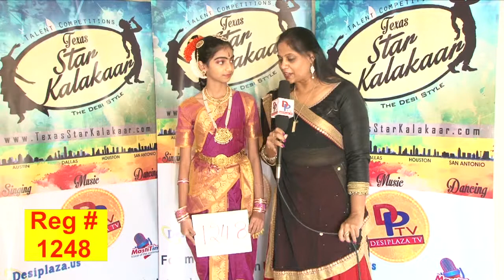TSK Dallas Auditions BackStage Audtions # 1248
TSK Dallas Audtions BackStage # 1248
Performance category:- Dancing classical
Age group:- 9yrs to 13yrs